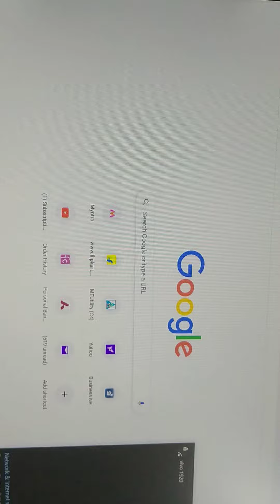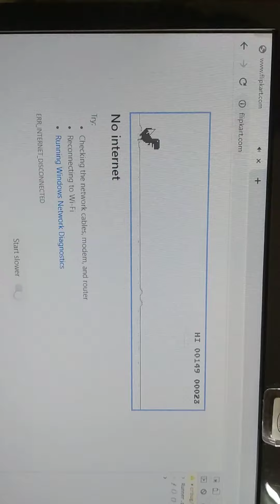one simple hack for the Chrome browser game dinosaur run